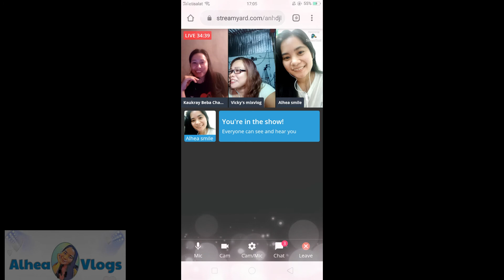Happy 3 monthsary team kabebev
Pasencia na guys flex ko lang talaga yong team ko  na subrang specialnsa puso ko sana hindi kayo mag babago  at kayo parin nakilia ko na subrang mabait mga ate at kuya
Walang iiyak na surprise ko @team kabebev